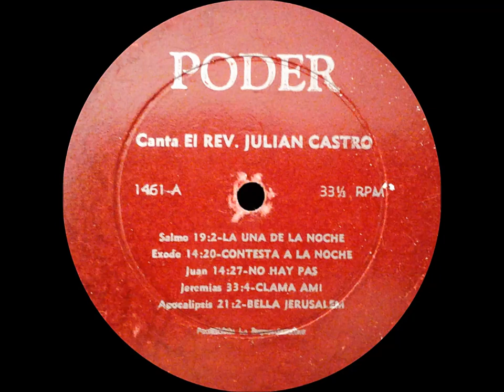JULIAN CASTRO Y EL TRIO CANTORES BIBLICOS (BELLA JERUSALEM) DISCO COMPLETO DEL 1968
01 LA UNA DE LA NOCHE
02 CONTESTA A LA NOCHE
03 NO HAY PAZ
04 CLAMA A MI
05 BELLA JERUSALEM
06 LO QUE TU NO SABES
07 FUERA DEL PANTANO
08 LENGUA SIN FRENO
09 LA BLAFEMIA
10 SOPLO DE VIDA